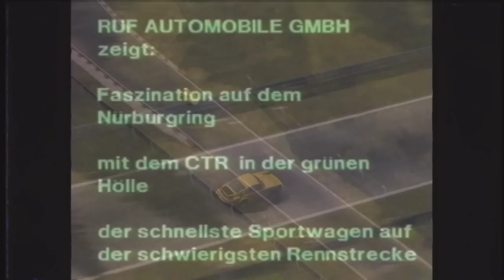Project CARS - PS4/XB1/PC - DLC #3 Old vs New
Featuring three retro machines and their modern-day counterparts, the Old Vs. New Car Pack showcases the lineage of three major manufacturers: Ford, BMW, and Ruf.

Available cars:
- Ford Mustang & Ford Mustang GT
- RUF CTR "Yellowbird" & Ruf RT12R (Free)
- BMW 2002 Turbo & BMW 320TC WTCC